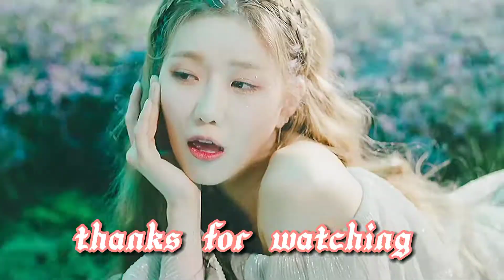outro for irene_outro